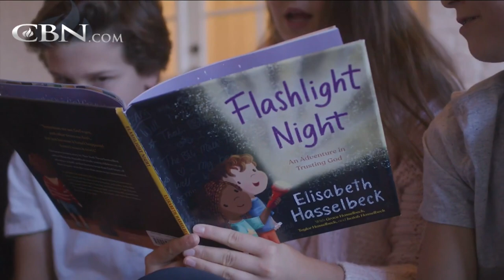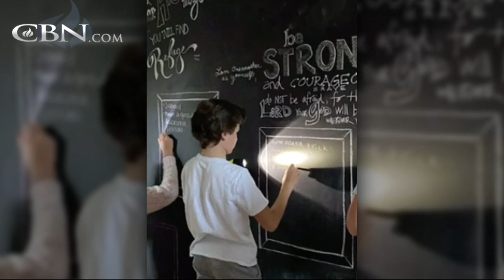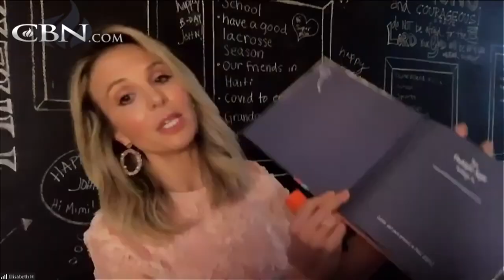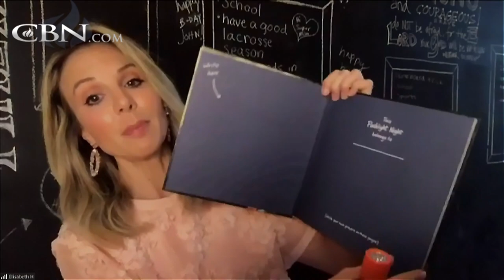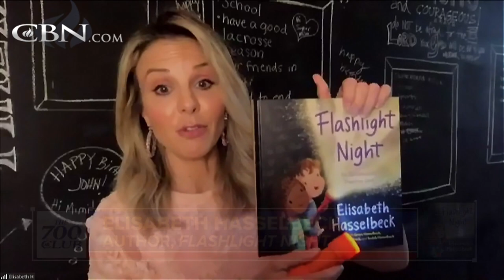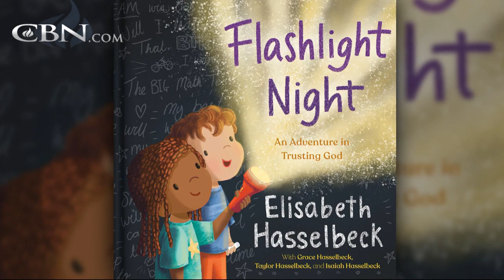Elisabeth Hasselbeck's "Flashlight Night"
In Elisabeth Hasselbeck's children's book, "Flashlight Night," she helps children navigate the uncertainties of life and process fear through faith.

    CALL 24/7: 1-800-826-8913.